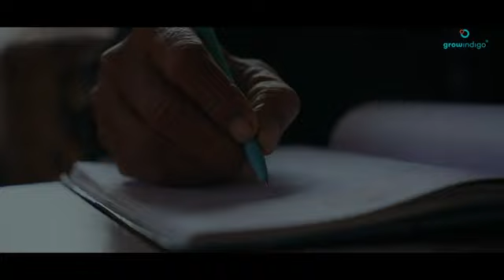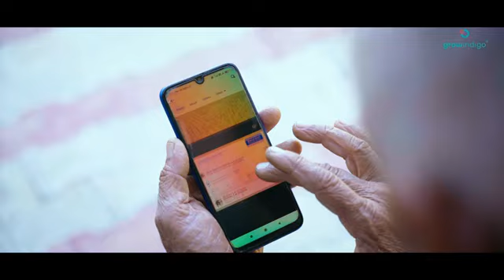22 ઑગસ્ટ, 2024